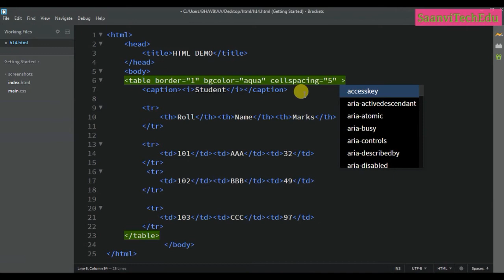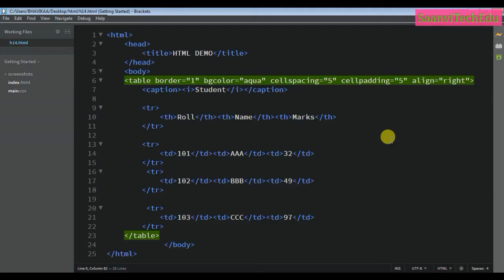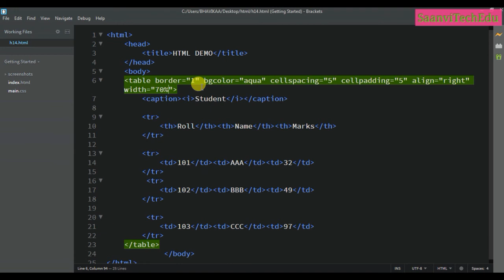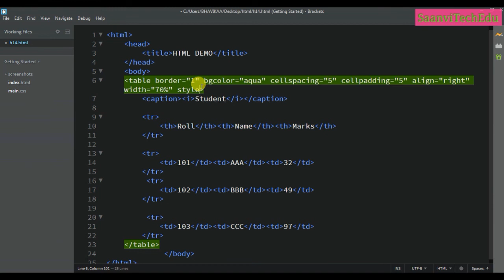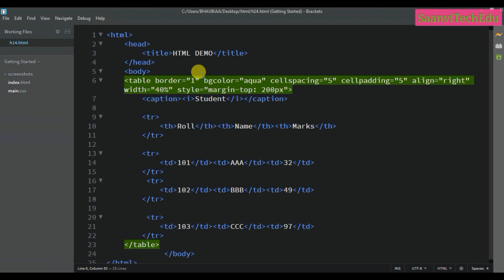Html tutorial part - 16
Team
SAANVI TECH-EDU